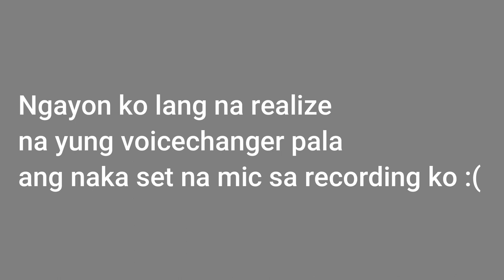INTENSE CARCHASE NI LOLO DONDON | Continental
Ganda ng rampaa ni lolo sa bundok ah HAHAHAHAHAH  Laughtrip talgaa galinggg rin. Road to 500 po tayo guysss. Thank you soo muchhhh!!